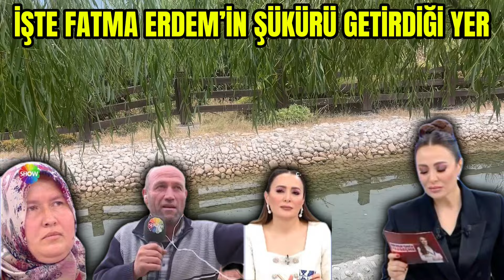ACI HABER! ŞÜKÜR TÜRKAN BU DEREDE BULUNDU FATMA ERDEM’İN GİZLİ SIRRI ORTAYA ÇIKTI DİDEM ARSLAN ŞOK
Didem Arslan Yılmaz'la Vazgeçme 902. Bölüm